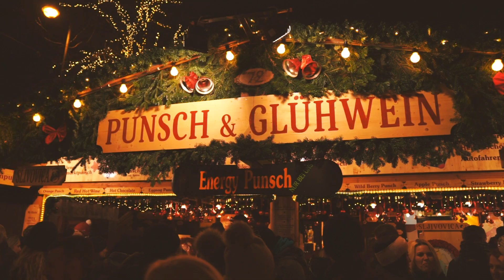VANOCNI VIENNA 2018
CZ:
Čau, já jsem Erik a brzy budu táta.
Krátké video z Vídně, kde jsme se byli mrknout na vánoční trhy.

EN:
Hi, im Erik and so soon i will be father.
Short video from Vienna where we went to see Christmas markets.